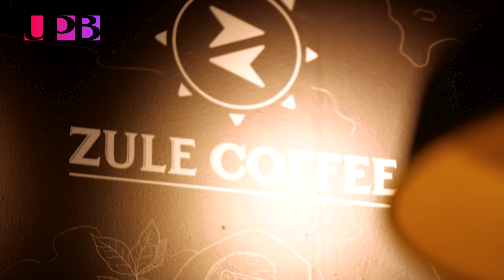Zule Cofee, un emprendimiento de la incubadora de empresas de la UPB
Denis Zuleta nos cuenta la historia de Zule Cofee, una idea de negocio que incrementó sus posibilidades de éxito a través del apoyo brindado por el Centro de Desarrollo Empresarial a través de la incubadora de empresas.